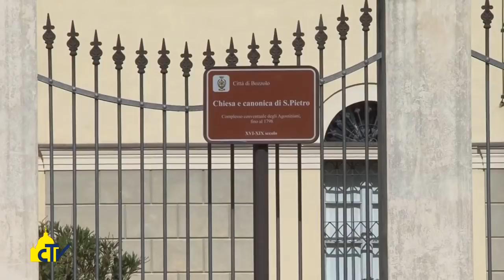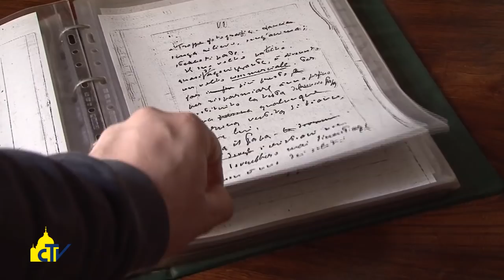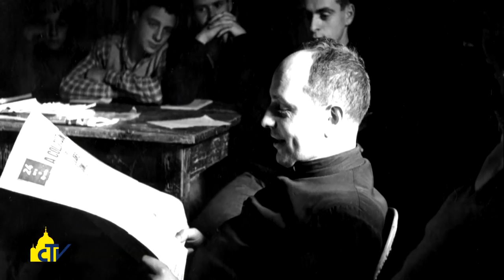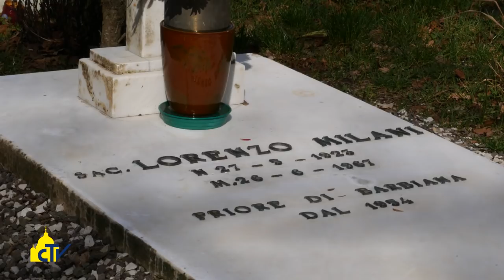Vatican Magazine "Omaggio a due preti 'ribelli obbedientissimi'” 16.06.2017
Tutto pronto a Bozzolo e Barbiana per la visita di Papa Francesco, il 20 giugno, per pregare sulle tombe di don Primo Mazzolari e don Lorenzo Milani. Con noi il vescovo di Cremona e l’arcivescovo di Firenze.